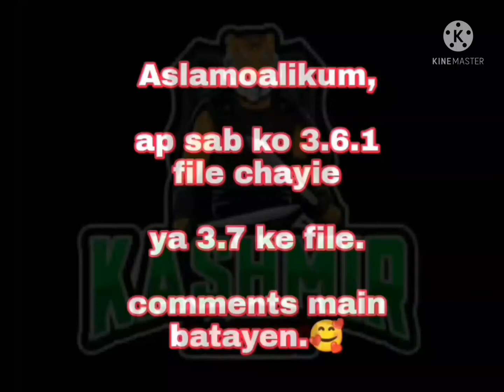3.6.1 file or 3.7